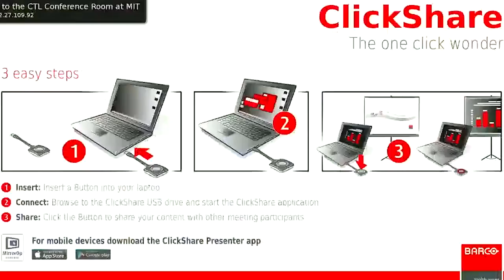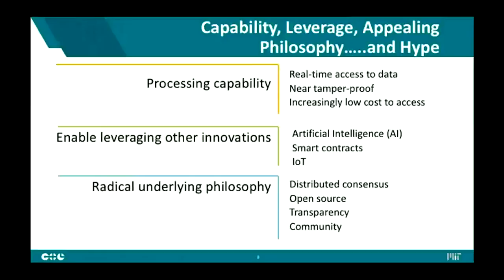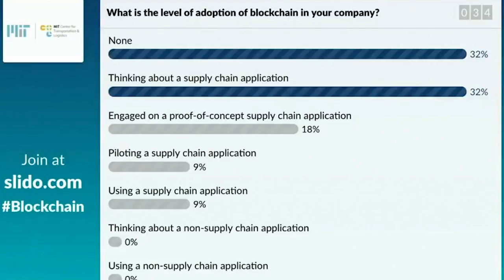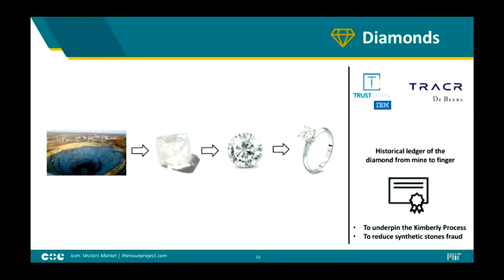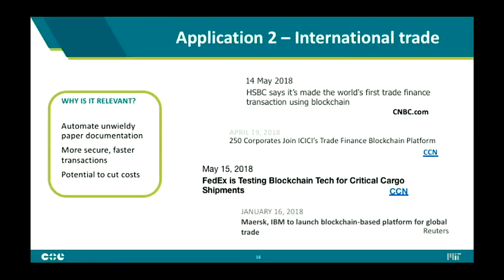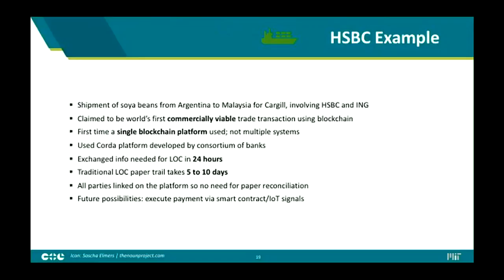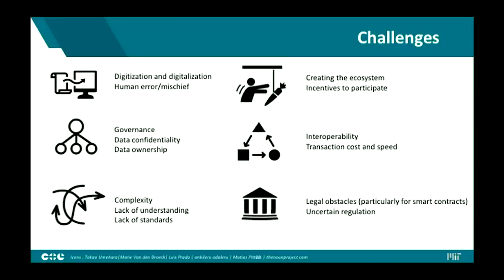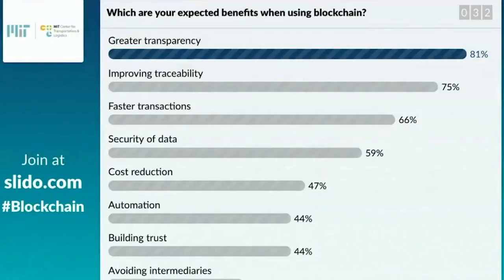Blockchain: What Is It and How Can It Be Applied in Supply Chains?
Blockchain is a hot topic in the supply chain community that raises more questions than answers. Many companies still struggle to define the technology and pinpoint how it can be used to improve supply chain processes.

CTL has convened a Blockchain Working Group that is addressing these questions. In this webinar, researchers from the group will provide a basic explanation of blockchain, examine potential supply chain applications, and respond to questions from participants.

Please join us and invite your colleagues. We won’t solve the issues that must be resolved before blockchain can be widely adopted – but we will give you a better understanding of its potential.